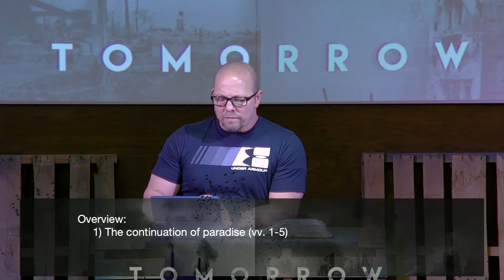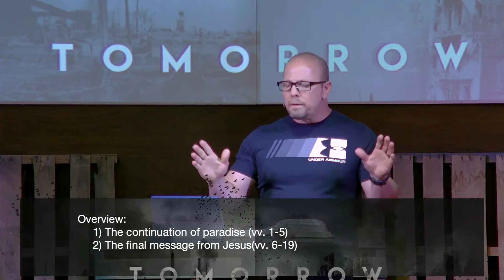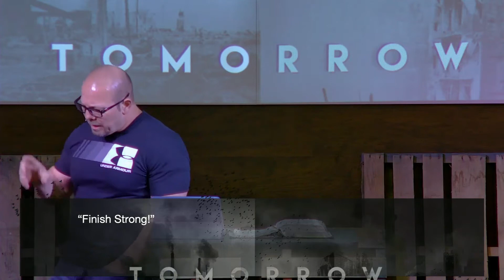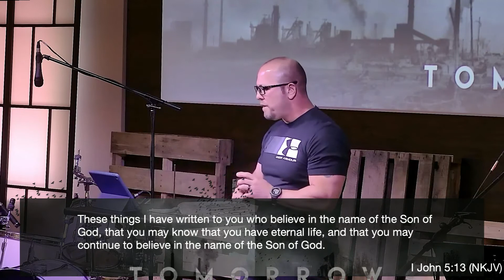Revelation 22:1-21 "The Final Message"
As we work our way thru chapter (CHP. #22) Let me make sure you grasp the big take away “Finish Strong!” Because the season of Jesus’ return is right before us! Don't miss the simple message: It’s all about Jesus! Because that's the end game, God wants us to have this mind right now! Charles Spurgeon said it best - "We cannot imagine that a man’s ambition is fixed on heaven, if he has no heavenward thoughts or aspirations."